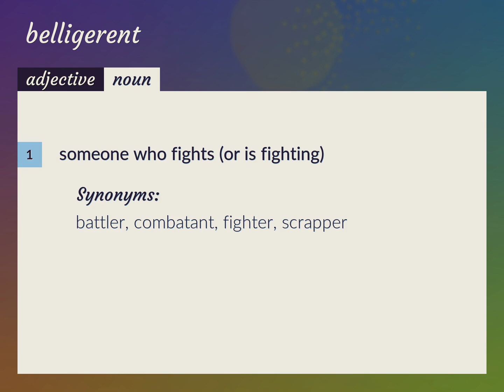Belligerents | meaning of Belligerents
What is BELLIGERENTS meaning?